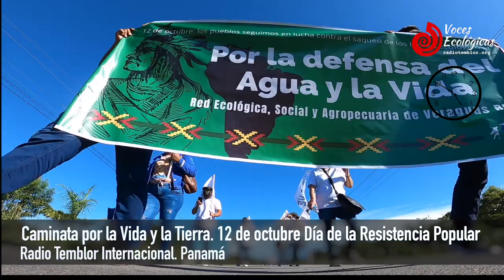Caminata por la Vida y la Tierra. 12 de octubre Día de la Resistencia Popular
Diversas organizaciones sociales y ambientales conmemoraron el 12 de octubre Día de la Resistencia Popular en nuestro continente. En esta ocasión el escenario fue la Provincia de Coclé, Panamá. Que inició el pasado sábado 9 octubre con la 2º Caminata por la Vida y la Tierra desde Las Marías - Río Indio y Villa del Carmen - Coclesito hasta la Ciudad de Penonomé. Cuyo objetivo fue la presentación de un pliego de peticiones de oposición al extractivismo minero en dicha región ante las autoridades del Ministerio de Comercio e Industria MICI y la Gobernación de la Provincia.